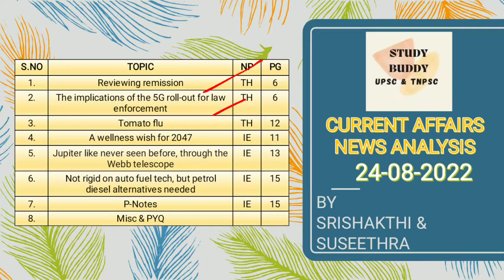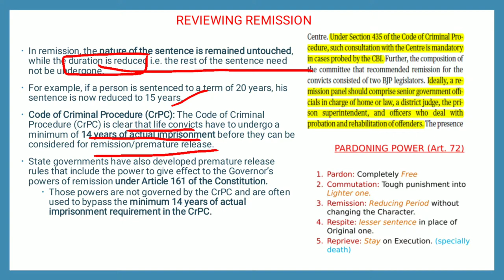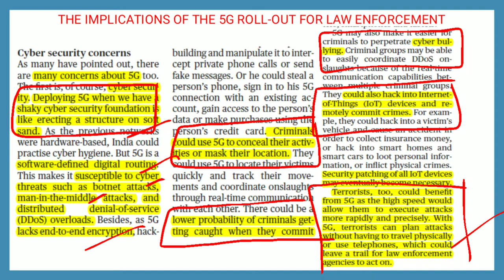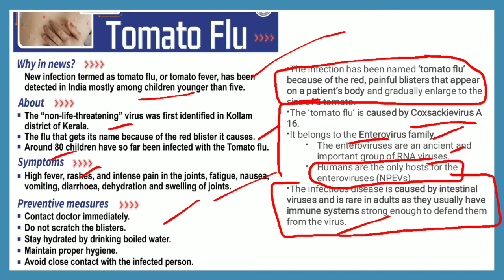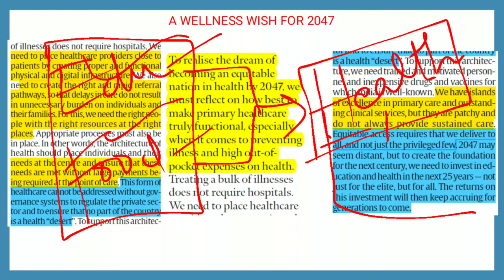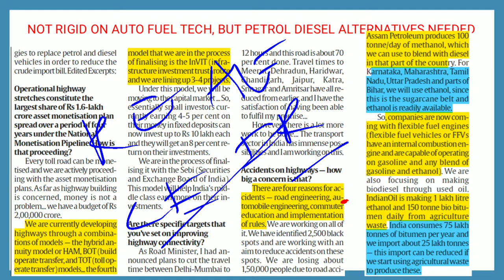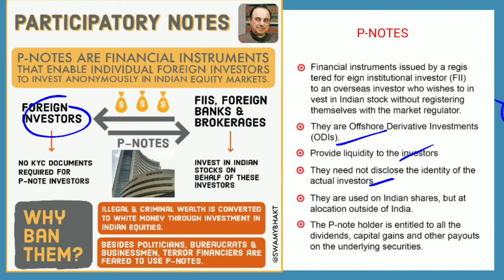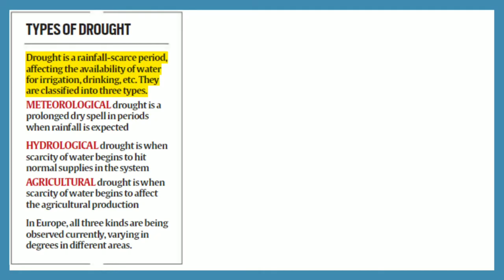The Hindu News Analysis | August 24 | 2022 | Prelims & Mains Topics | UPSC in Tamil